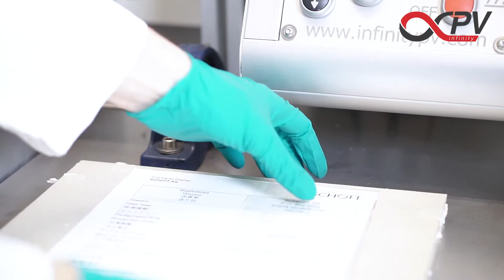TR2RC - Coating on glass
The TR2RC is a mobile (on wheels) desktop sized R2R coating and printing machine. Web widths of up to 152 mm can be handled (practical printing/coating width is 100 mm). It is possible to use the TR2RC to coat on glass.